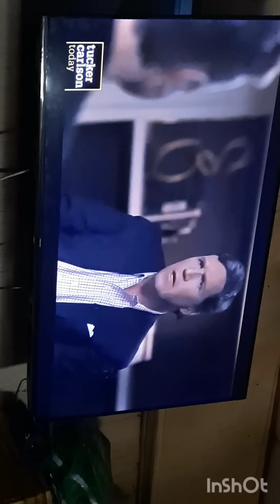is Elon Musk an A.i ROBOT?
is elon musk an ai robot . it appears to be as he talks with tucker carlson.